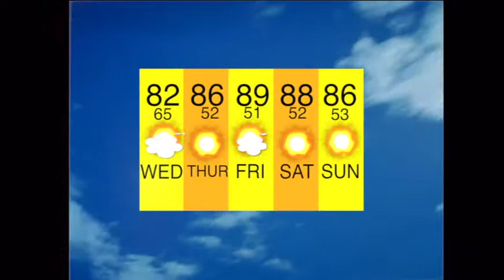Willow Canyon Morning Announcements for 2/18/16